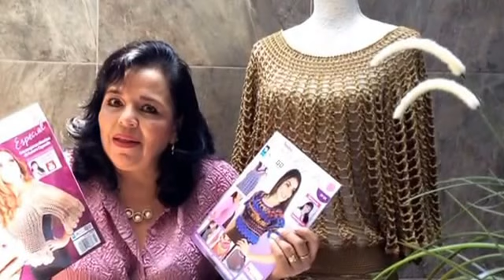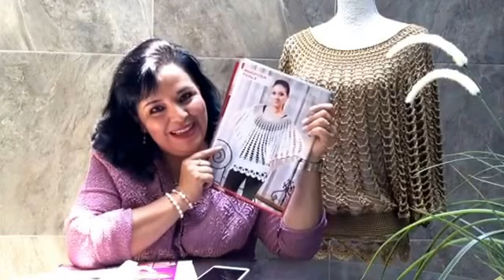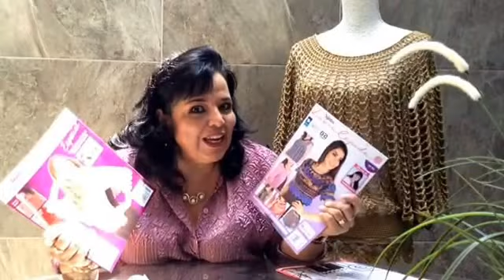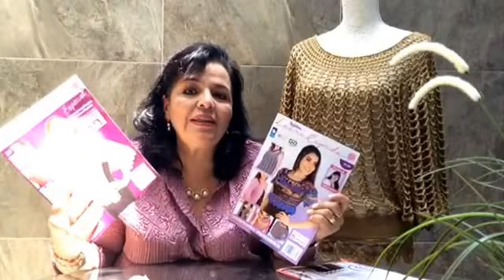😍 PARTE2 - CAPA MARIPOSA A GANCHILLO - Tejiendo con LAURA CEPEDA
Amiga en este tutorial te muestro cómo tejer esta CAPA MARIPOSA ORO - Segunda parte tejida a gancho - Tejiendo con LAURA CEPEDA

Segunda parte de este hermoso reto siguelo paso a paso junto con migo estoy segura que te encantara

ESPAÑA Y ESTADOS UNIDOS! 😍
o al móvil 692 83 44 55
Envíamos tu pedido hasta tu casa por paquetería! MRW y DHL!
Recíbelo en 1 día!

TODOS LOS SÁBADOS TRANSMISIÓN EN VIVO / MÉXICO 12H / ESPAÑA 19H